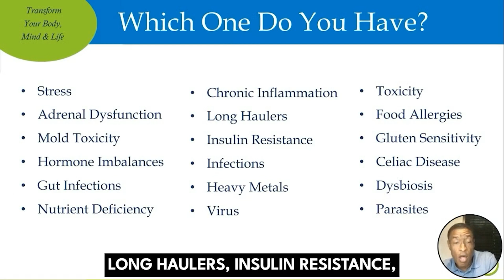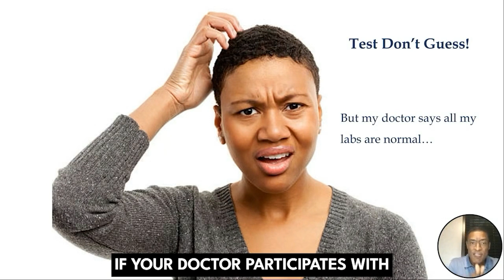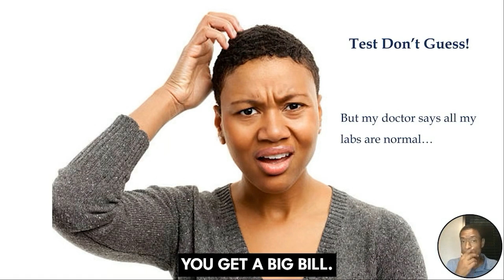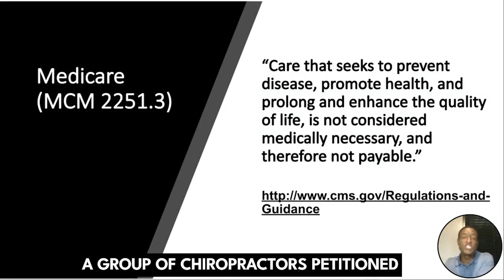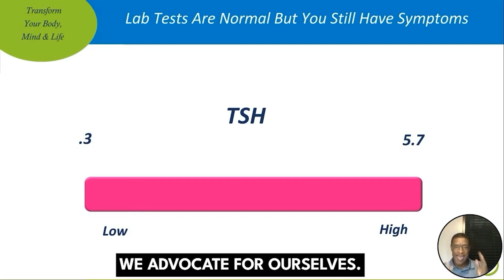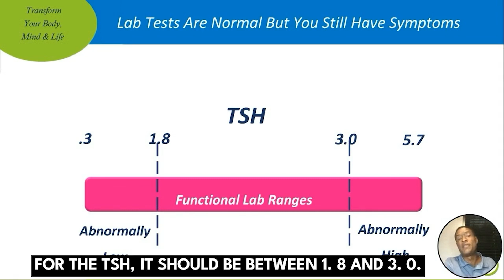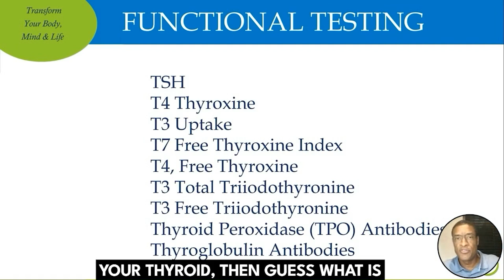The Hidden Reasons Your Health Issues Remain Unresolved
In this video, Dr. King discusses the frustrating situation where individuals feel unwell but are told by their doctors that all lab tests come back normal.

He identifies two main reasons for this issue: incorrect or incomplete testing and the broader range of what's considered 'normal' in medical diagnostics.

He critiques insurance-based healthcare for limiting the tests doctors can order and explains how Medicare's policy on preventative care contributes to this problem.

Dr. King advocates for a shift towards patient advocacy and personalized health management, emphasizing the importance of functional lab ranges for optimizing health.

He also details the comprehensive testing necessary for accurately diagnosing thyroid issues, which often go undetected due to insufficient testing.